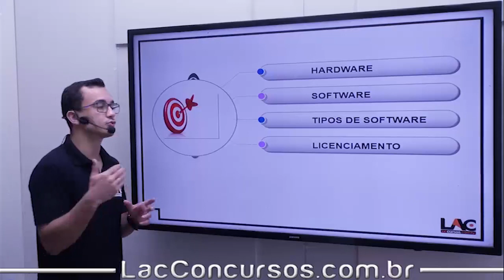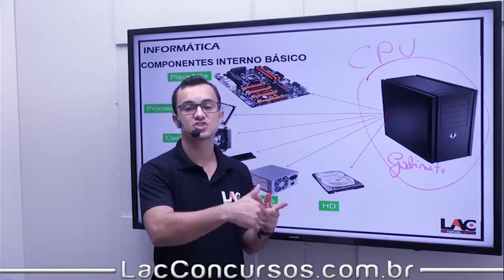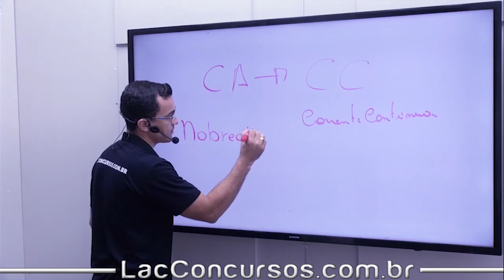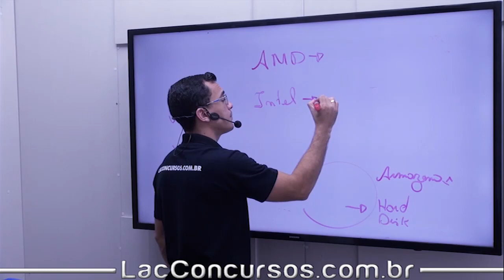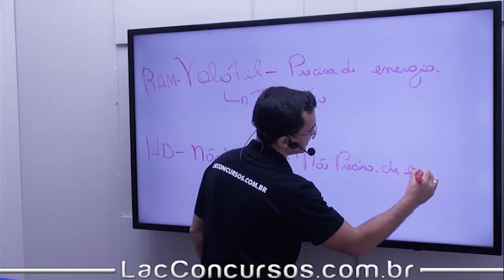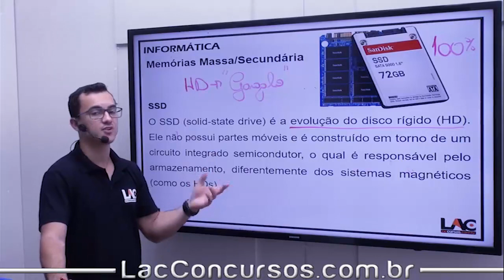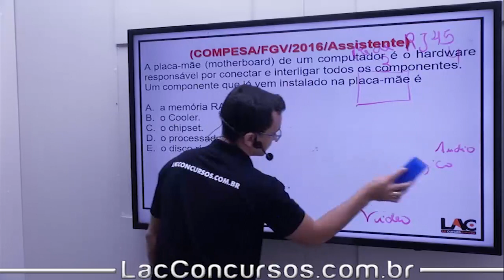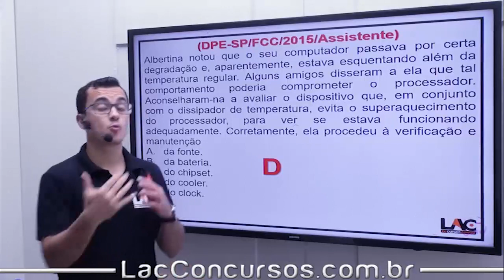BRB 2019 - Informática - Hardware e Software - Parte 1 - 43/70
Acompanhe as aulas do nosso curso online preparatório para o Concurso do Banco de Brasília (BRB 2019). Nessa aula, serão abordados assuntos importantes para você que busca a tão sonhada aprovação para o cargo de Escriturário. O cargo tem como requisito básico o certificado de conclusão do Ensino Médio.
Investimento: 10x R$20,00
Prazo de Acesso: 120 Dias
Personal Coach: 20 de maio de 2019
◆ DISCIPLINAS ◆
Língua Portuguesa
Raciocínio Lógico e Matemático
Uso de Tecnologias em Ambientes Corporativos
Governança Corporativa e Compliance Inovação
Lei Orgânica do Distrito Federal e Regime Jurídico dos Servidores do Distrito Federal
Conhecimentos sobre o Distrito Federal e Sobre a Ride
Conhecimentos Bancários
Probabilidade e Estatísticas